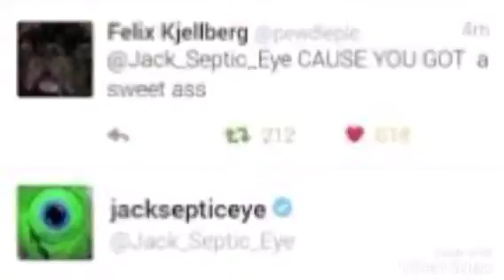Jelix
JELIX WILL SAILLL💚💙